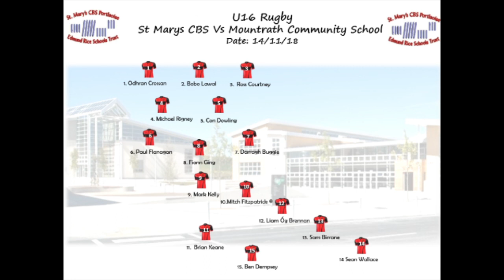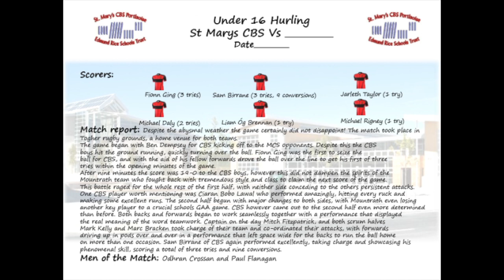U16 Rugby v Mountrath